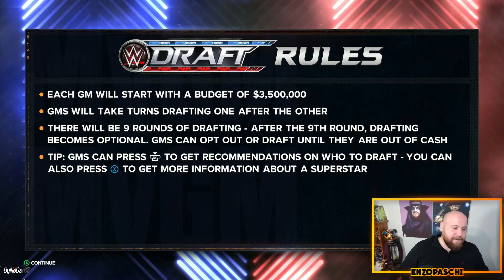WWE 2K24 MYGM'E BAŞLADIK | BİR TAYTA 20.000 DOLAR TERZİ MASRAFI ÖDEDİK